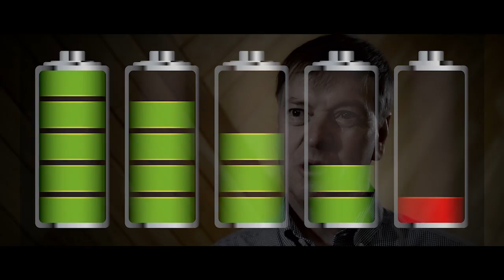Alternative battery systems for transportation uses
Argonne Distinguished Fellow Michael Thackeray highlights the need for alternative battery systems for transportation uses. Such systems will not only need to be smaller, lighter and more energy dense, but also able to make electric vehicles more competitive with internal combustion engine vehicles.